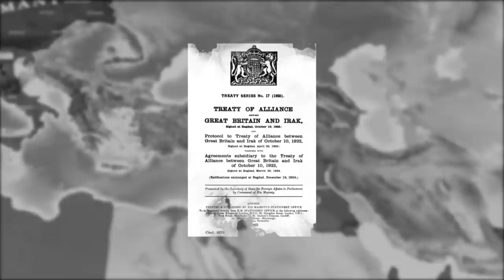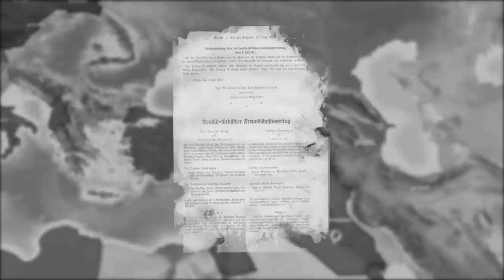Who were the Nations that Almost Joined the Axis in WW2?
Germany, Italy, and Japan. The trifecta of World War Two’s Axis Powers. While they would eventually lose the war, the Axis started off with the appearance of a threateningly formidable trio, and they almost managed to convince some of the war’s neutral nations to swing over to their side. Bribes from the Germans and prior support from Axis powers had a handful of countries weighing the idea of joining the alliance; although, for the most part, this wouldn’t really happen. However, more nations than many people realize almost joined the Axis…so who were they? And why?...

♦Script & Research :
Skylar J. Gordon